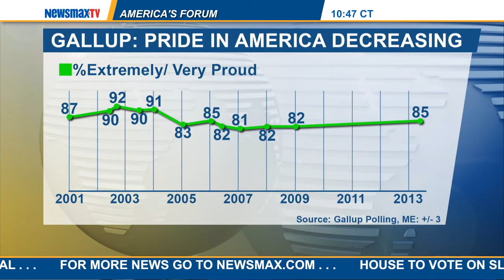America's Forum | Sen. Alan Hays Florida state senator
Florida state senator talks about a bill which will require Florida public middle school and high school students to watch Dinesh D’Souza’s “America” film unless their parents object